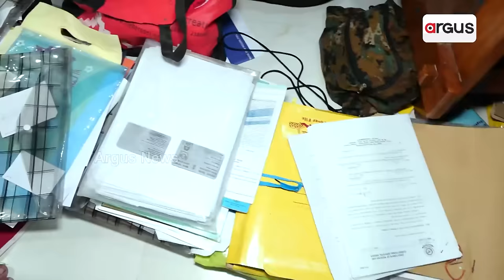ମୋହନ ସରକାରଙ୍କ ଦୁର୍ନୀତି ବିରୋଧୀ ଅଭିଯାନ || Mohan Majhi || Vigilance Raid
ମୋହନ ସରକାରଙ୍କ ଦୁର୍ନୀତି ବିରୋଧୀ ଅଭିଯାନ । ୨୪ ବର୍ଷର ସରକାର ଥିଲା ବ୍ୟୁରୋକ୍ରାଟିକ୍ ଡ୍ରିଭେନ୍ । ଶାସନ ନିୟନ୍ତ୍ରଣ କରୁଥିଲା ତୃତୀୟ ମହଲା । ଚାକିରି ଛାଡ଼ିଲେ ପାଣ୍ଡିଆନ, କୁଟ୍ଟେ କରୁଛନ୍ତି ତଦନ୍ତର ସାମ୍ନା । ଚାନ୍ଦା ଆଦାୟରେ ଲଗାଇଥିଲେ ପୁରା ଅଫିସର ନେଟୱର୍କ । ଏବେ ଦୁଇ ଜଣ ଅଫିସର, ପୂର୍ବରୁ ଧରା ପଡ଼ିଛନ୍ତି ଅନେକ ।